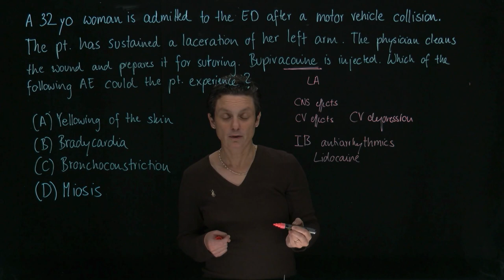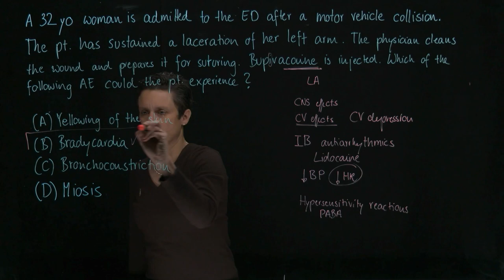Gamble with Brandl #2 MCQs Neuropharmacology: Local Anesthetics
Board-style Pharmacology Multiple Choice questions: Local Anesthetics